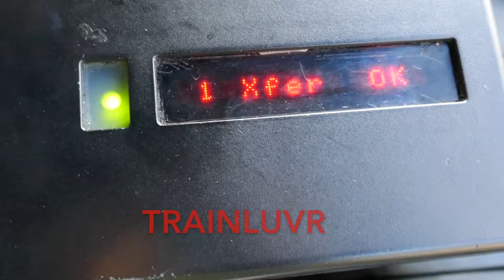Goin' Home on the M Shuttle (music video)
Warm February day so I got me a hankering to check out the M shuttle.  The ride evolved into a quest to see if I could ride out to Canarsie Pier and back to Metropolitan on a single fare.  At sunset the clouds turned pink, so I got off at Broadway Junction to get some shots and discovered the best spot in the whole transit system for photography.  Since I had enough footage to make a video and a cool tune itching to jump out of the hopper...  Please clap.

To see more footage from this day including the ride on an RTS on the B42